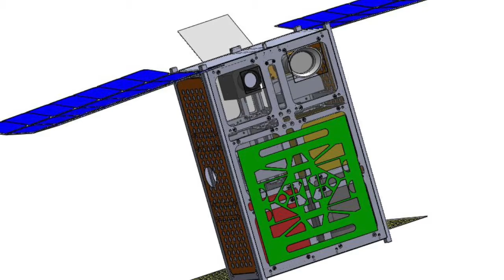Team PHOTON: Mission to Phobos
Get ready for the ride of your lives...on a 6U CubeSat to Phobos.